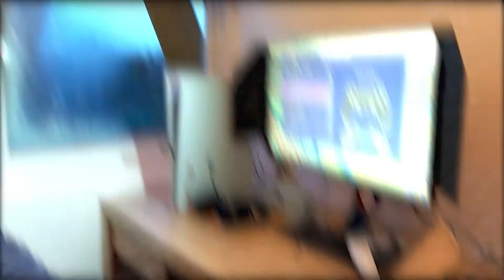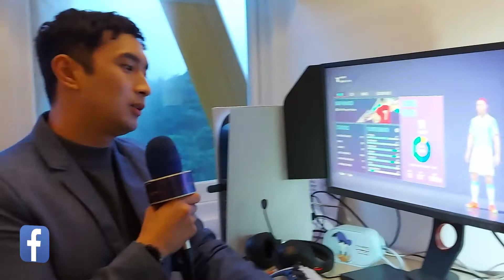Gerald Yohanes Putra Bawa Perlengkapan Game Ke Lokasi Syuting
Bermain game salah satu cara bagi Gerald Yohanes Putra, untuk menghilangkan kejenuhan saat berada di lokasi syuting. Sehingga ia pun membawa sejumlah peralatan game miliknya, yang ia letakkan di dalam kamar penginapannya. Seperti apa aksi Gerald memamerkan isi kamarnya dan menyempatkan untuk bermain game?